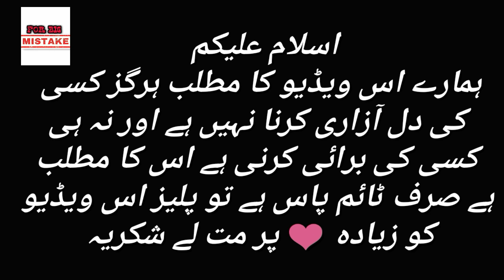Bharaas Last Episode - Bharaas Episode 62 promo - Bharaas funMistakes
brass
brass Drama
bharaas
bharaas Episode 42 ARY Digital Drama
bharaas Episode 42 full

bharaas Episode 42
bharaas 42 episode
bharaas EP 42
bharaas 42

bharaas Episode 43 teaser
bharaas Episode 43 promo
bharaas promo 43
bharaas 43 promo

bharaas Episode 43
bharaas EP 43
bharaas 43 episode
bharaas 43
brass 43 episode

bharaas funny mistakes
bharaas today episode
bharaas ARY Digital Drama
bharaas last episode
bharaas full Story

directed by: Nain Manaier
written by: naila ansary

Interesting mistakes in Pakistani dramas

Funny videos
For big mistake